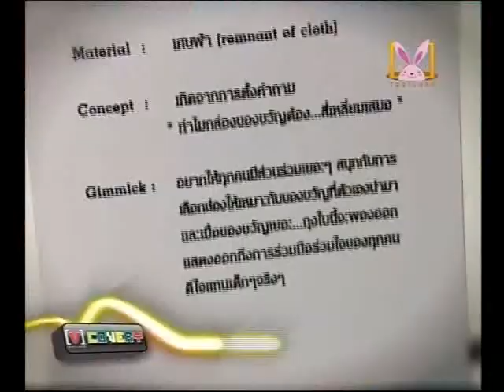[V]covery Siam Center & Siam Discovery For Toy Library #2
[V]covery Siam Center & Siam Discovery For Toy Library